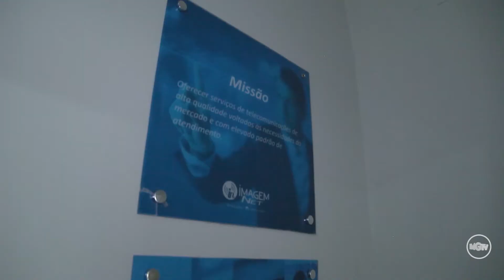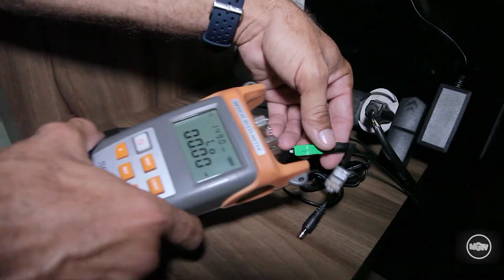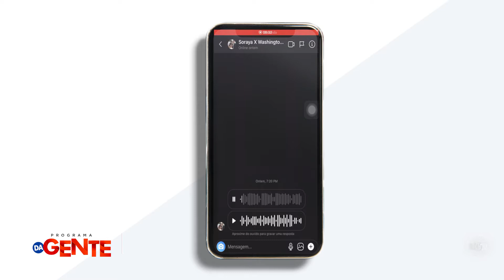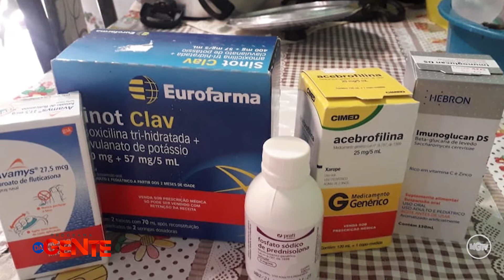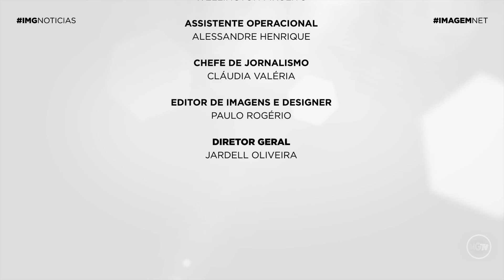PROGRAMA DA GENTE #08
Estúdio de cinema/TV
Emissora de Televisão
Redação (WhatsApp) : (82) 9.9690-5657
Arapiraca - Alagoas